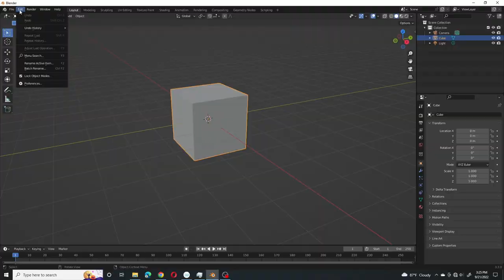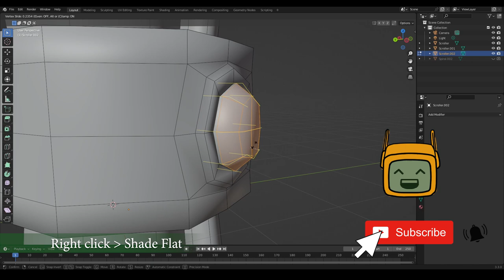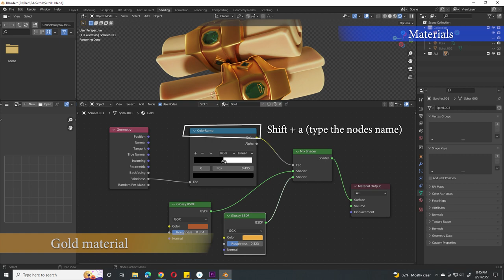Game Assets - 2 min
There is always an easier way, always check if there is an addon that you can use for your work.
Let us know your thoughts, do you use blender addons?